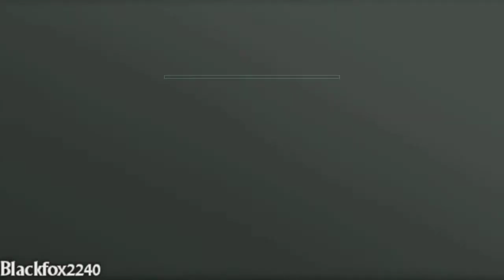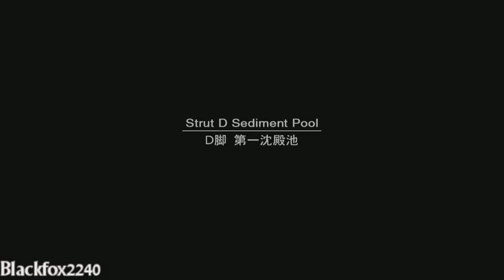Metal Gear Solid 2: Sons of Liberty/Substance HD - Hard Mode - Plant - Walkthrough - Part 13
Two years after the Shadow Moses Incident, Solid Snake and Otacon, working as Philanthropy, receive intelligence of a new type of Metal Gear being transported through the Hudson River. As Snake boards the tanker, it's seized by a group of Russian mercenaries led by Revolver Ocelot, intent on stealing the new Metal Gear.

Another two years later and the Big Shell, the offshore clean up facility constructed in its place is taken over by a terrorist faction calling themselves the Sons of Liberty. New FOXHOUND operative Raiden is sent in to neutralize the threat. However, all is not as it seems.